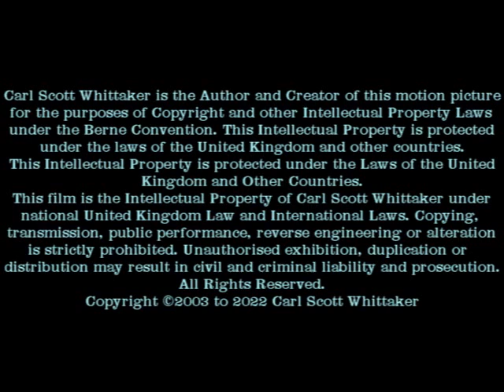Bird, Oystercatchers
Film 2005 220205 no 01 55 sea foam oystercatchers edit 03 titles